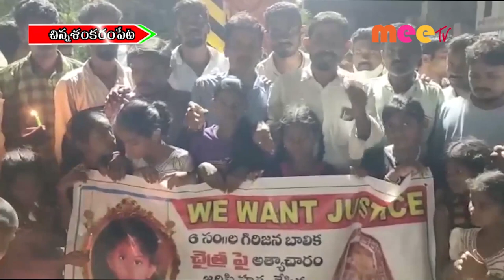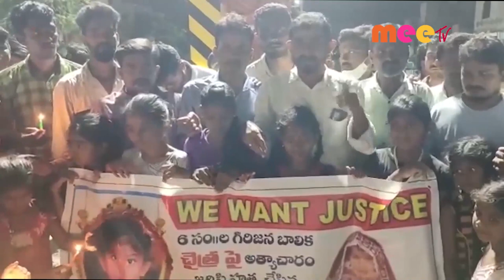శాంతి ర్యాలీ //15.09.2021//MEE TV NEWS//